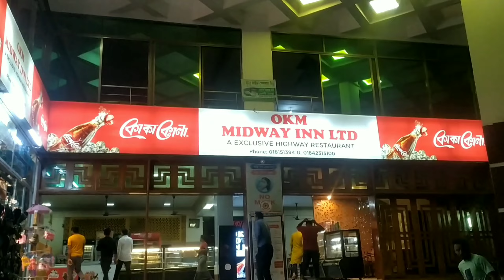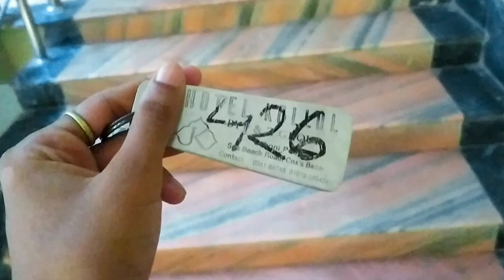কক্সবাজার ভ্রমণ ২০২২ || feni to cox's bazar || Cox's bazar Vlog || ফেনী টু কক্সবাজার || Yousuf Ashik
এই ভিড়িওতে Cox's bazar Vlog এর ১ম পর্ব দেখেছেন যেখানে " ফেনী টু কক্সবাজার" আমাদের যাত্রাপথের সকল আনন্দঘন মহূর্তের দৃশ্যপট তুলে ধরা হয়েছে,  আশাকরছি আপনারা অনেক উপভোগ করেছেন এবং আপনাদের ভালো লেগেছে ♥
আমাদের Cox'sbazar Vlog এর ১ম পর্ব কেমন লেগেছে অবশ্যই কমেন্ট করে জানাবেন, এবং ভিড়িওটিতে লাইক দিতে ভুলবেন না ★
আপনাদের সাপোর্টই আমার পরবর্তী ভিড়িওর অনুপ্রেরণা☺️
সকলকে আমার সম্পূর্ন চ্যানেলটি ঘুরে আসার আমন্ত্রণ রইলো ♥ অন্যান্য ভিড়িওগুলো দেখতে ।

 ফেনী হতে কক্সবাজারের দূরত্ব -২৩৭ কি.মি প্রায়
যেতে আনুমানিক সময় লাগে - ৬-৭ ঘন্টা ।
তো আমাদের আজকের যাত্রাপথ,কক্সবাজার হোটেলে উঠাসহ বিস্তারিক সকল দৃশ্যপট দেখতে থাকুন ♥

ধন্যবাদ সকলকে।

Facebook 👉 A.N. Yousuf Ashik